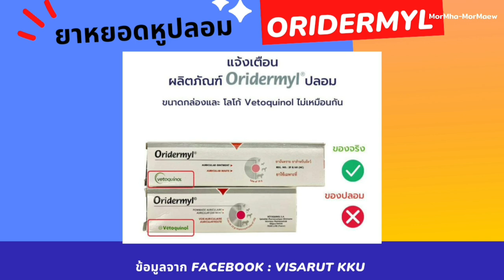ยาหยอดหูปลอม ในแมว